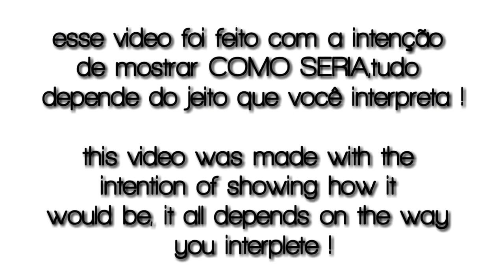EVOLUTION OF STAR WARS GRAPHICS (1994-2022) PS1 VS PS2 VS PS3 VS PS4 VS PS5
In this video we will see STAR WARS For ps1,ps2,ps3,ps4 e ps5 !!!
Neste vídeo iremos ver STAR WARS para ps1,ps2,ps3,ps4 e ps5 !!!

Official Snowter channel store Loja oficial do canal Snowter

Be a member and help me Seja um membro e me ajude